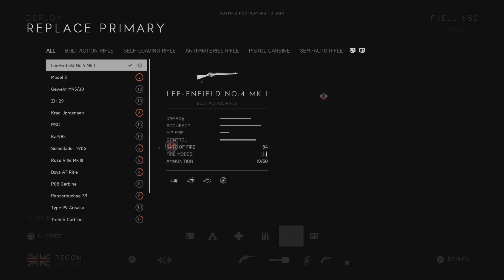Battlefield V_20240101181551